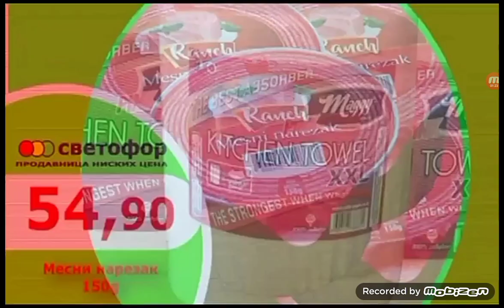Svetofor Super Cene od 03 Do 9 Aprila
Create by Andrej Stjepanović